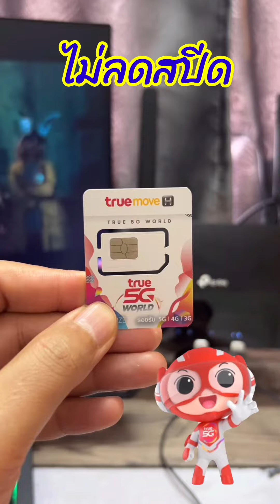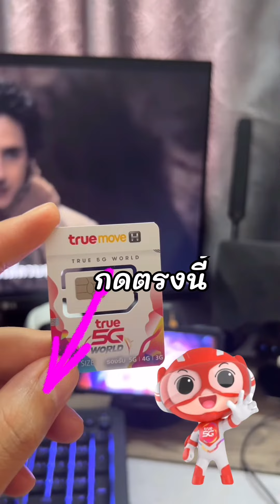ซิมเทพ 4G 5Gไม่อั้นจำนวน GB นาน 1 ปี จ่ายครั้งเดียวจบ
🔥เก็บปลายทางได้ที่ 🎁🛒

ซิมเทพ&ซิมคงกระพัน
Shopee

Pocket Wifi M7000 ราคาประหยัด

Pocket Wifi M7450 2CA ราคาประหยัด

Router ใส่ซิม MR100 ราคาประหยัด

Router ใส่ซิม 5G แรงจริงระดับ 200-500Mbps ใหม่ล่าสุด